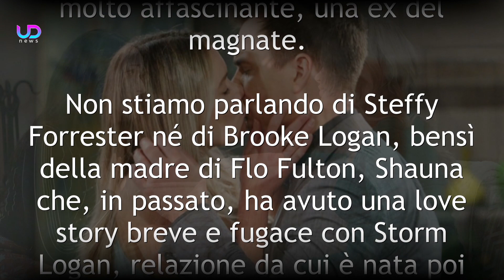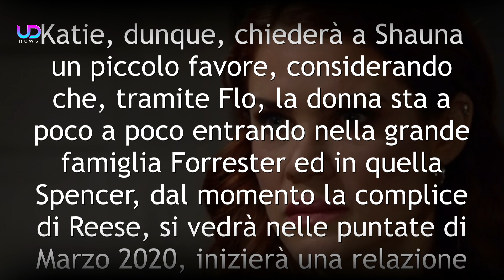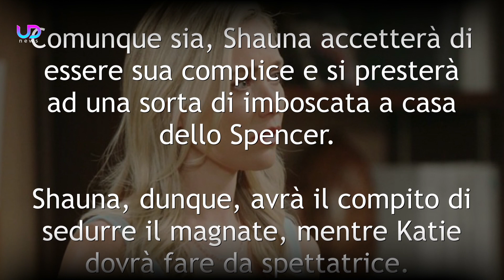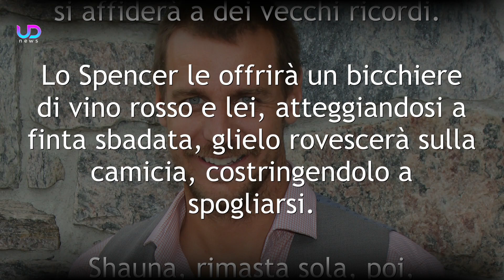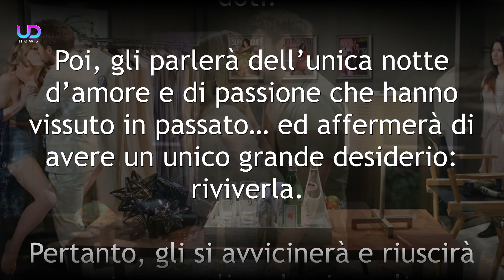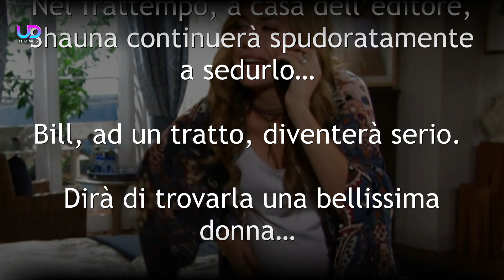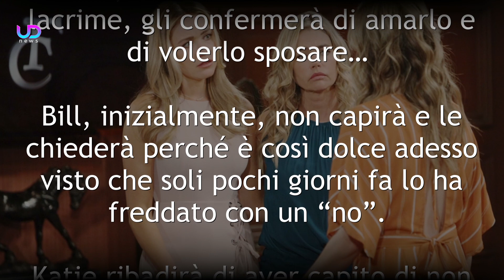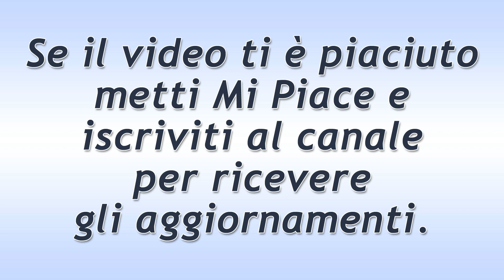Anticipazioni Beautiful: Imboscata a Bill Spencer!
Katie Logan, nelle prossime puntate della celebre soap opera Beautiful, avrà un unico obiettivo: scoprire se il suo ex marito è davvero cambiato! E per farlo si servirà di una donna molto affascinante, una ex del magnate. Non stiamo parlando di Steffy Forrester né di Brooke Logan, bensì della madre di Flo Fulton, Shauna che, in passato, ha avuto una love story breve e fugace con Storm Logan, relazione da cui è nata poi la bionda Flo. Ci aspettano appuntamenti davvero scoppiettanti! Addentriamoci nelle anticipazioni Beautiful per approfondire!